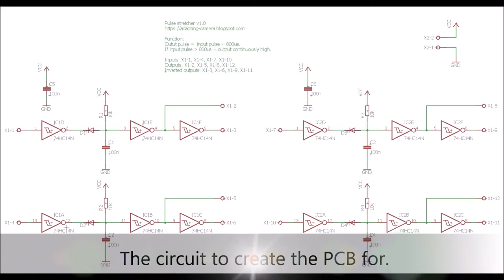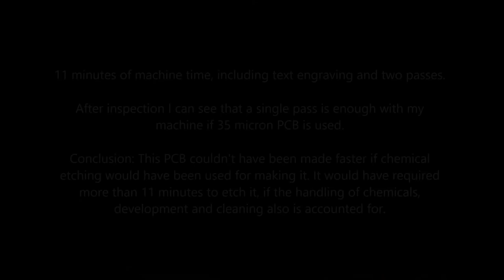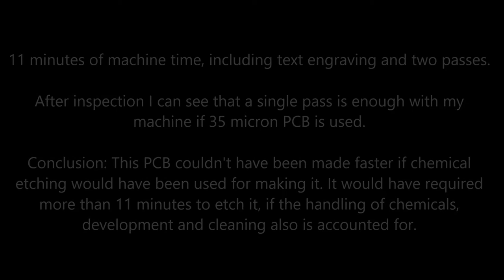Making a PCB on my DIY CNC using UCCNC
Milling a PCB on my DIY CNC. The copper layer is 35 micron, first pass is at 0.04mm depth. The second pass is at 0.07mm depth but the second pass is not necessary because my table is levelled accurately for PCB.

Spindle speed was 22,000rpm using 30 degree V-bit cutter.

Conclusion: 11 minutes of machine time, including text engraving and two passes. After inspection I could see that a single pass is enough with my machine if 35 micron PCB material is used. This PCB couldn't have been made faster if chemical etching would have been used for making it. It would have required more than 11 minutes to etch it, if the handling of chemicals, development and cleaning also is accounted for.